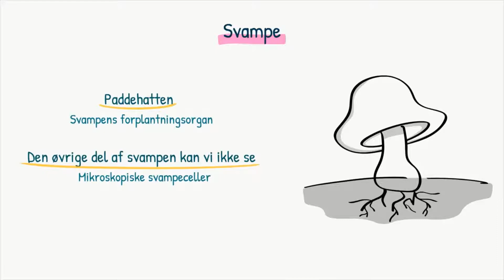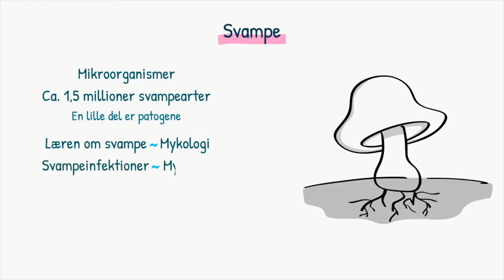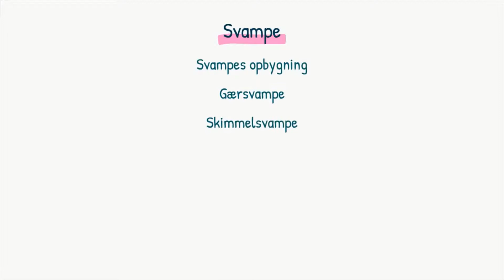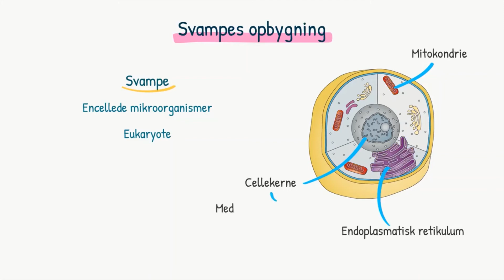Mikroorganismer: Svampe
Se resten af videoen "Svampe" på highlight.dk - opret din profil nu!

Der findes omkring 1,5 millioner svampearter. Skimmelsvampe og gærsvampe er nogle af de svampearter der er patogene og kan give svampeinfektioner. Svampeinfektioner kaldes også mykoser og rammer især mennesker med et svækket immunforsvar. Lægemidler mod mykoser kaldes antimykotiske lægemidler eller antimykotika. I videoen kan du lære begreber som frugtlegemer, svampesporer, hyfer og mycelium.